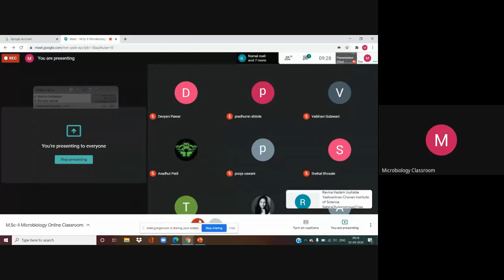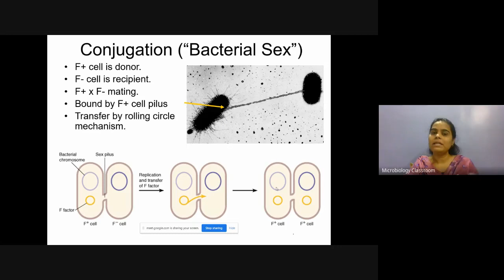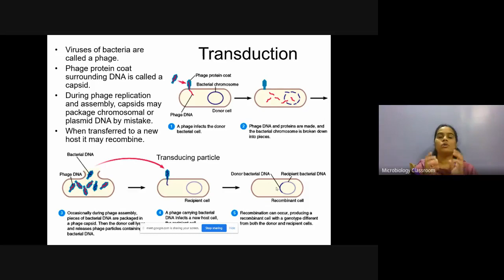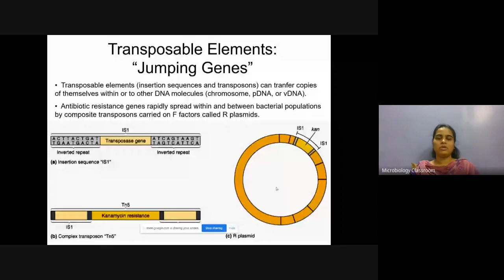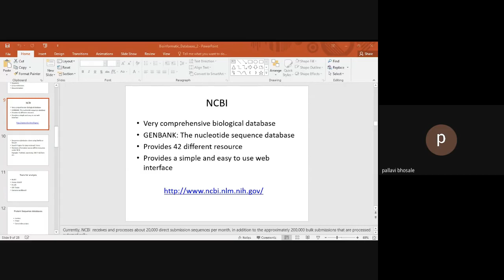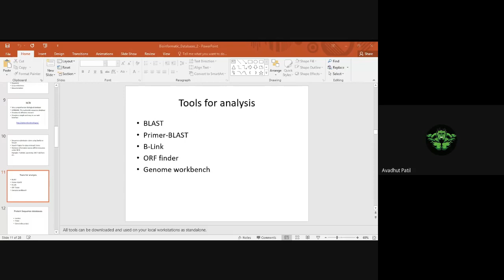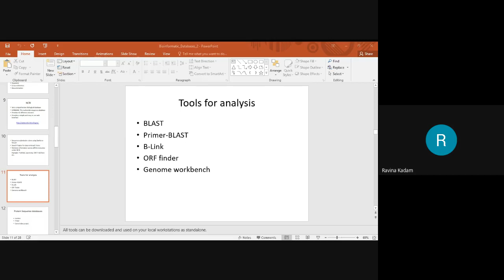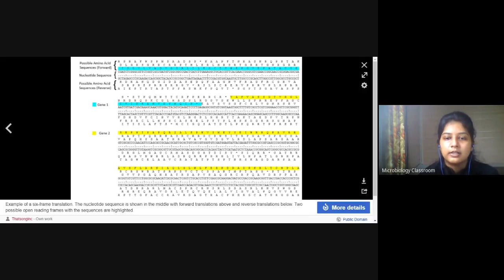M Sc II Microbiology Online Classroom 2020 08 31 at 20 57 GMT 7